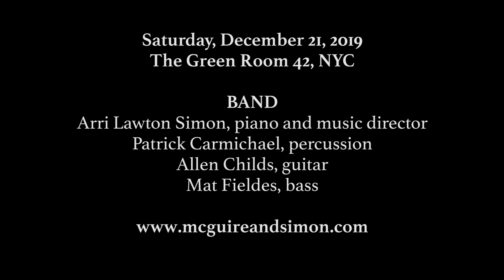A Hanukkah Song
A Hanukkah Song lamenting the lack of good Hanukkah songs.
Lyrics: Jessica Fleitman, Music: Rick Bassett. Sung by Jessica and Rick.

Band: Arri Lawton Simon (piano), Patrick Carmichael (percussion), Allen Childs (guitar), Mat Fieldes (bass)

Filmed by Hannah Jane Peterson and Steffanie Myers Peterson
Edited by Lucas Tahiruzzaman Syed

5th Annual McGuire & Simon Holiday Salon
Saturday, December 21, 2019
The Green Room 42, New York, NY.